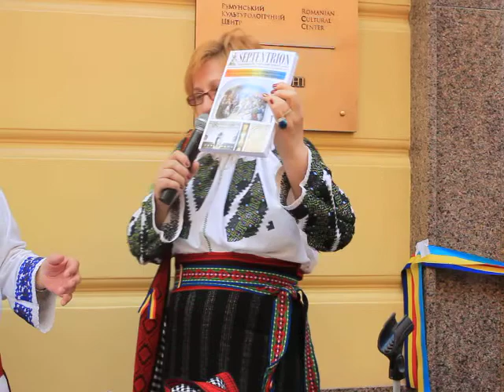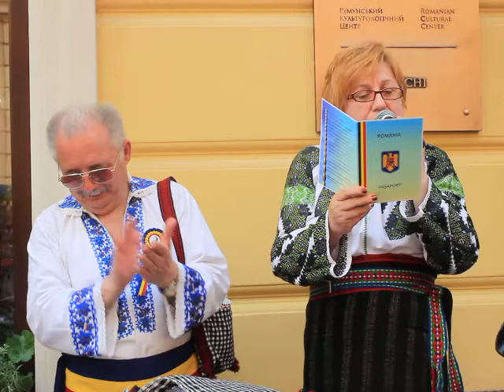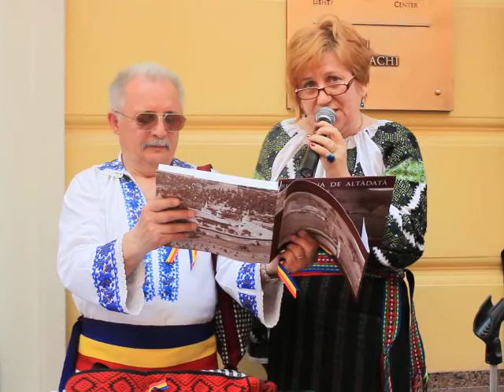INAUGURAREA CENTRULUI CULTURAL ROMÂN EUDOXIU HURMUZACHI la Cernauti